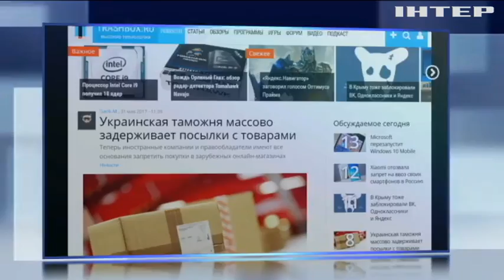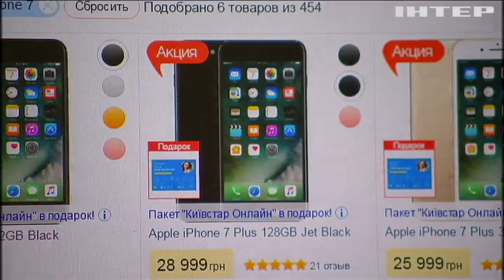Фискалы запретили ввоз продукции ряда известных мировых марок